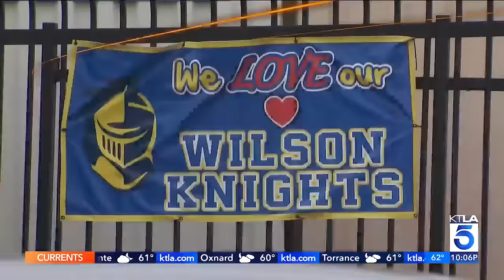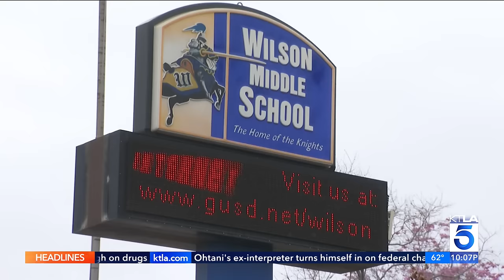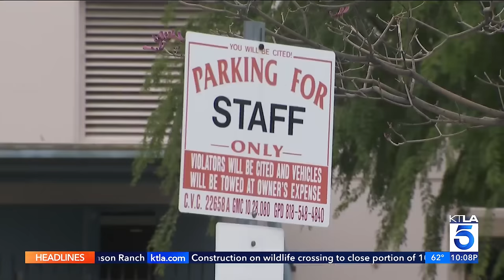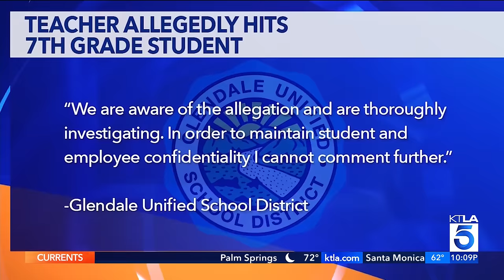Parents outraged after SoCal teacher allegedly attacks 7th grader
Parents of a Glendale student are outraged after they say a teacher allegedly assaulted their son in class. The assault reportedly happened on April 10 at Woodrow Wilson Middle School, according to Edit Novshadyan, the student’s mother. She claimed school officials tried to cover up the incident following their complaint.

“How could this happen in this day and age?” Novshadyan said in disbelief. She said their son was assaulted by his 7th-grade math teacher in an unprovoked attack. “I get a text message from him saying, ‘Mom, my teacher hit me,’ and I wrote to him, ‘What? Are you kidding me? Are you serious? Are you messing with me?’ And he’s like, ‘No, Mom. My teacher hit me.’”

KTLA's Rachel Menitoff reports on April 12, 2024.